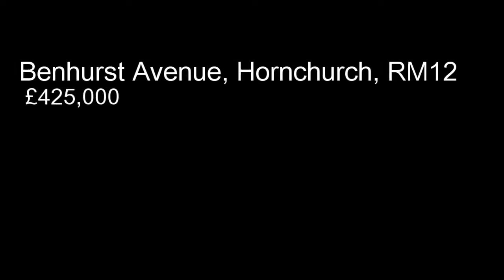Benhurst Avenue, Hornchurch, RM12